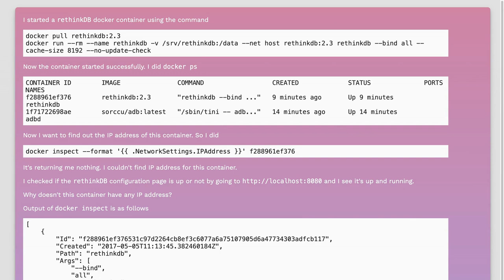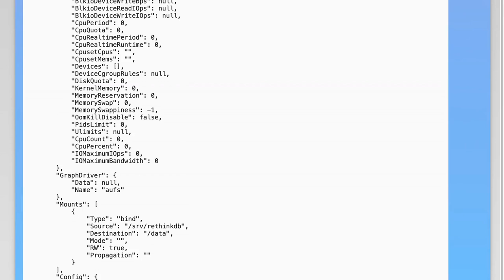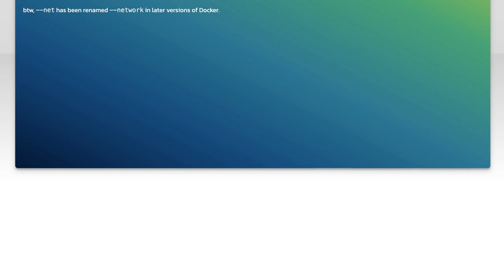My Docker container does not have IP address. Why?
docker: My Docker container does not have IP address. Why?